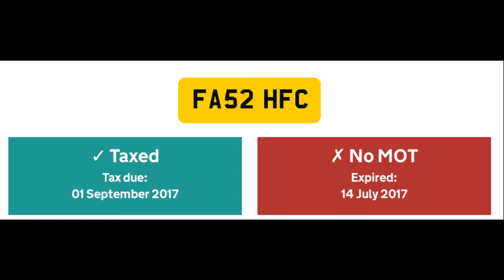FA52HFC close pass no mot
Outstanding pass then this rubbish, no great surprise driver hasn't bothered with an MOT.

Wednesday 2nd August 2017 approx 17:15